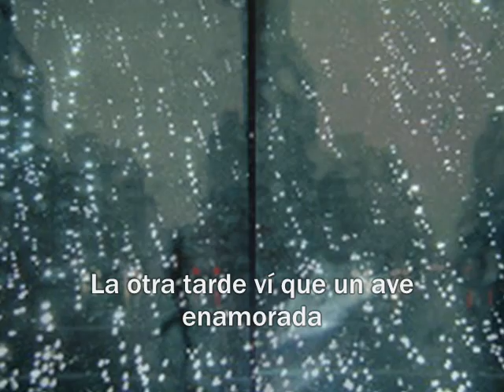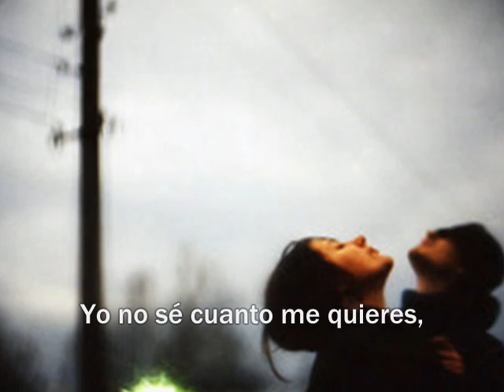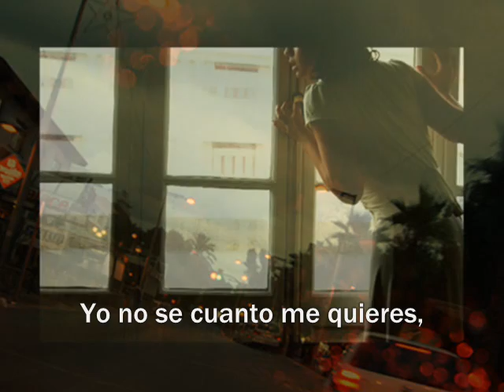Armando Manzanero y Presuntos Implicados - Esta tarde vi llover